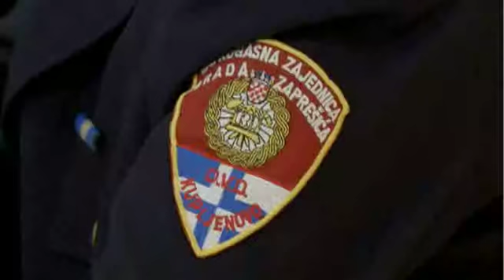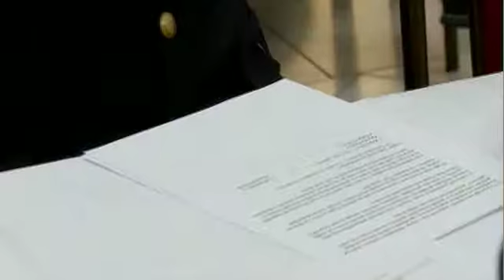TV Zaprešić, Vijesti 18.4.2014.